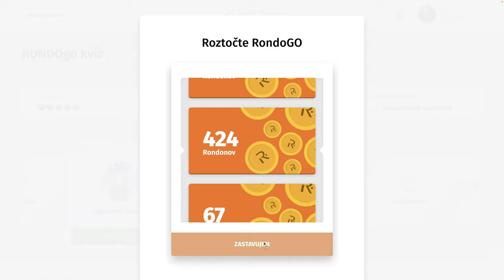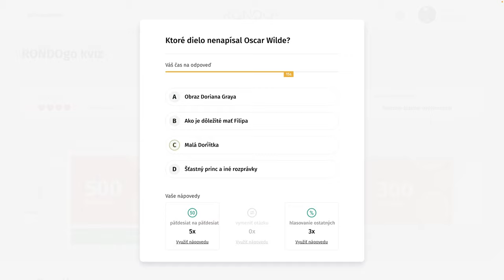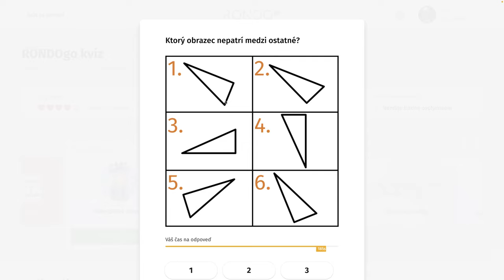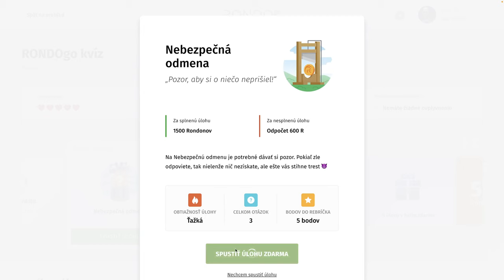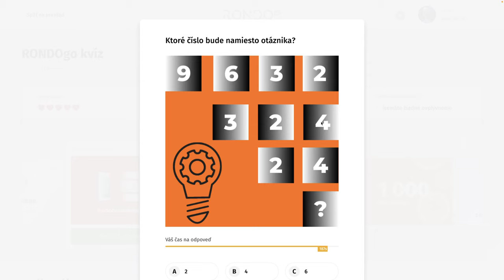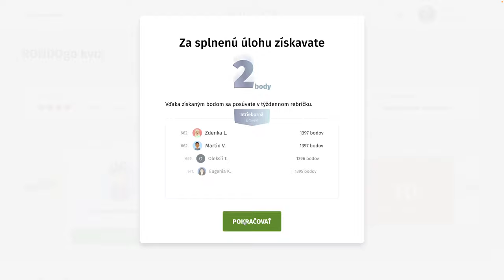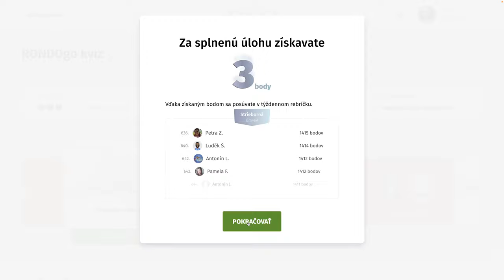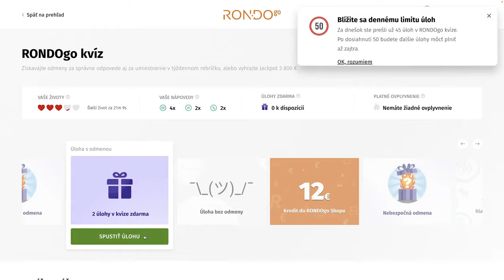RondoGO kvíz - CXCI